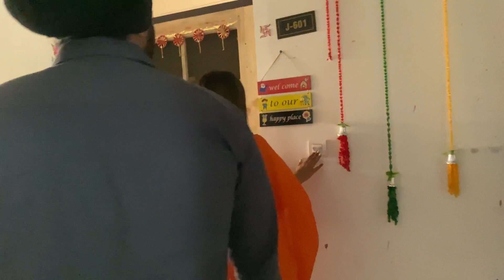Shocking suprise🎉at 1:30AM😱🥳 @jeevanprabh ❤️